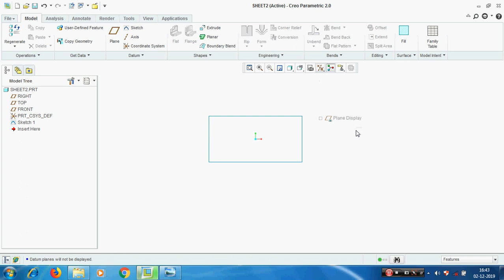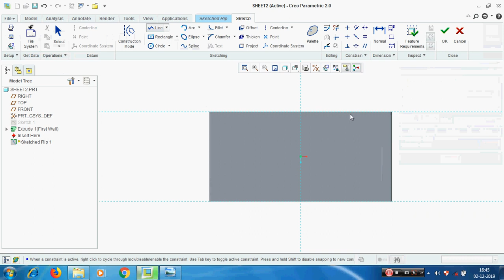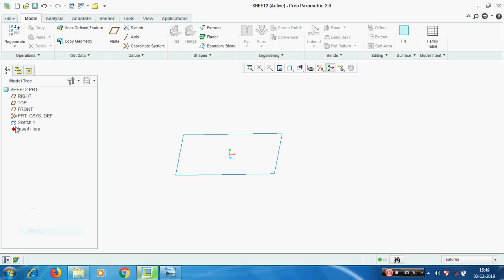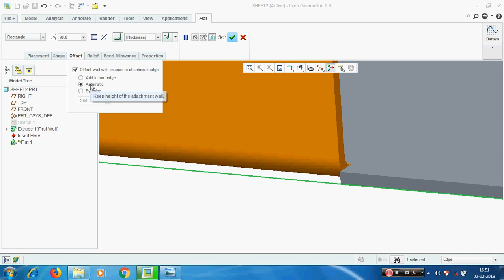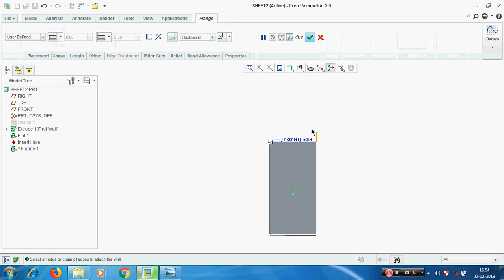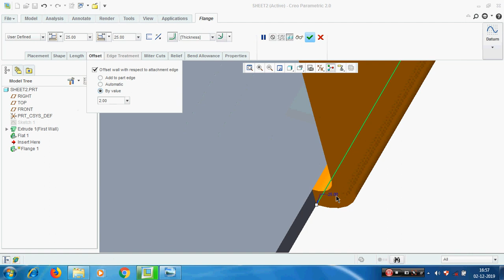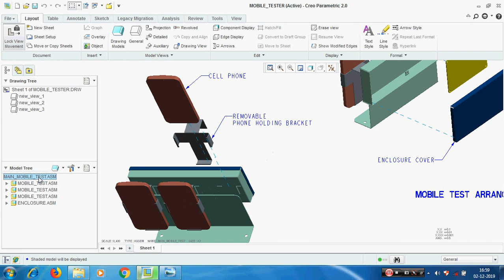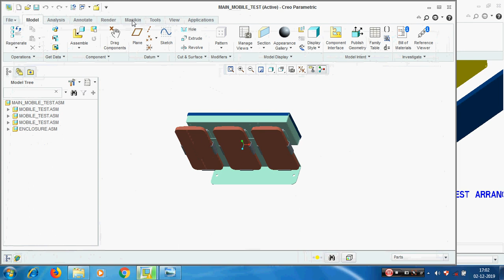creo part12 (Tamil) Rip, Flat, Flange, Relief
Education
Online creo learning in tamil